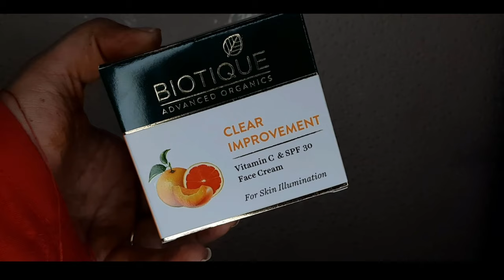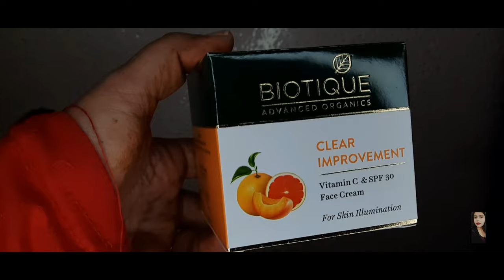Vitamin C + Sunscreen Cream | Biotique Clear Improvement Vitamin C & Spf 30 Cream | Shruti Mishra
Today My Video On Vitamin C + Sunscreen Cream ie.Biotique Clear Improvement Vitamin C & Spf 30 Cream

Shruti Mishra
Xoxo

Shruti Mishra
ShrutiMishra